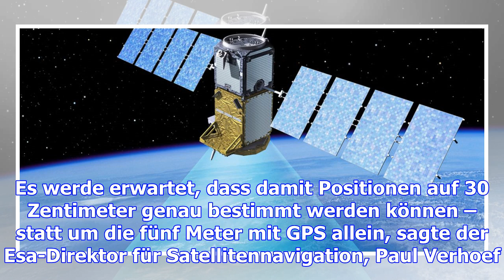Neue satelliten für europa-navi galileo im all – uhr-problem im griff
Seit einem Jahr sind erste Dienste des europäischen Satelliten-Navigationssystems Galileo verfügbar.